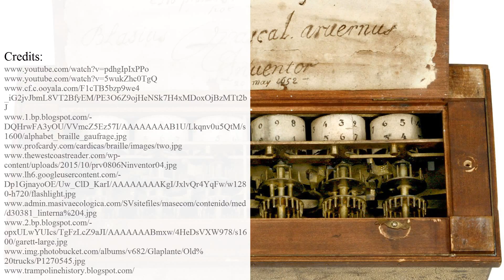Who Invented the Mechanical Calculator – Pascaline by Blaise Pascal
Mathematics is a great part of our daily life and while some mathematical operations may be carried out in mind, many of them require the usage of a calculator. Nowadays they are digital but it was not always like that.

The invention of the first mechanical calculator belongs to Blaise Pascal. He, being a teenager, wanted to make the work of his father easier, so he managed to put together a complex mechanism, which could carry out main mathematical operations.